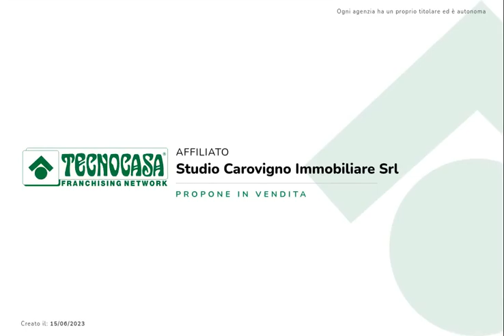Rustico in vendita San Vito Dei Normanni Via Grazia Deledda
Intera palazzina posta in un punto tranquillo della cittadina.

Ampio appartamento al piano primo composto da luminoso soggiorno, tre camere da letto, cucina abitabile con fracassè cucinino e bagno.

Al secondo piano predisposto il tutto per un mini appartamento ed un terrazzo a livello.

Ci trovate sul web come Gruppo Tecnocasa Carovigno, mettete un mi piace!